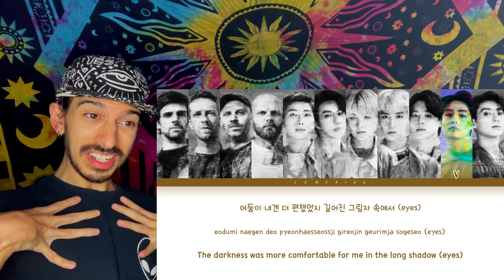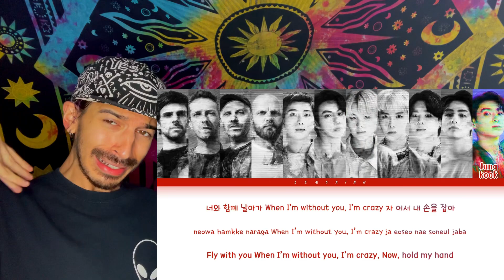BTS X COLDPLAY - MY UNIVERSE | REACTION